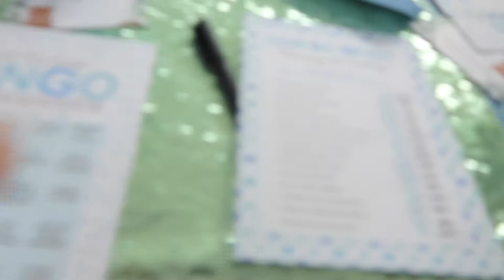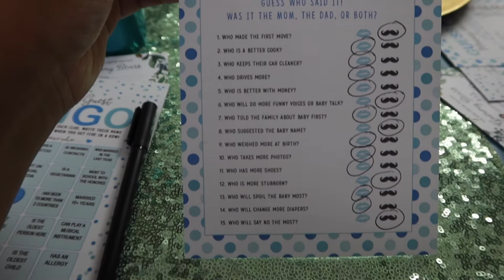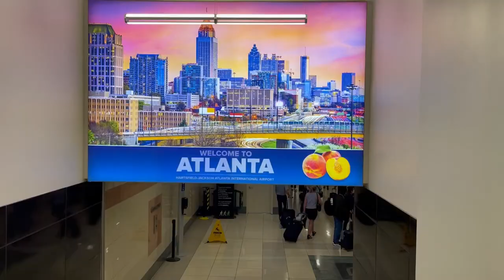MOVING VLOG PART 3 | last minute packing + ultrasound + maintenance appointments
SORRY I LEFT YOU GUYS HANGING WITHOUT A VIDEO FOR A LITTLE BIT BUT THERE WASN'T MUCH TO SHOW LAST WEEK... I HOPE YOU GUYS ENJOY THIS MOVING VLOG AND I WILL SEE Y'ALL ON SUNDAY LOVE YOU 🤍

FAQ
age: 24
ethnicity: black
location: atl
camera: canon g7x mark iii